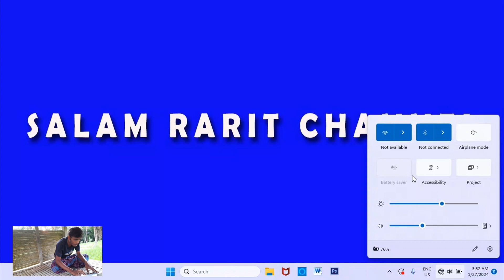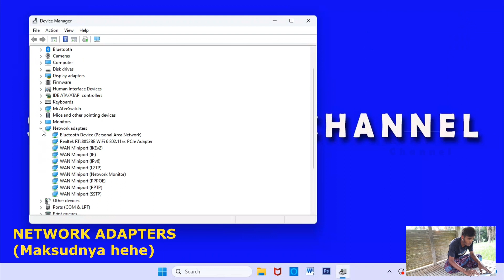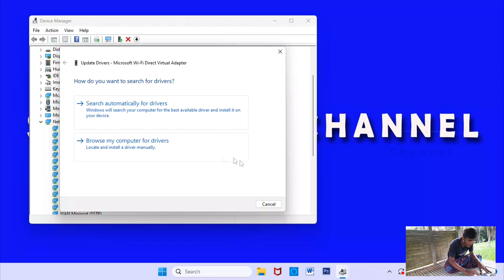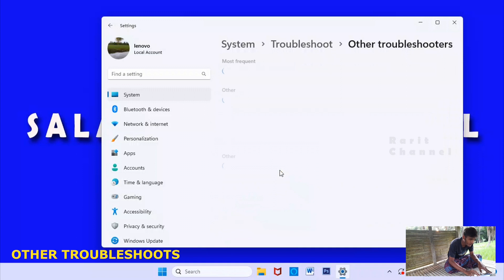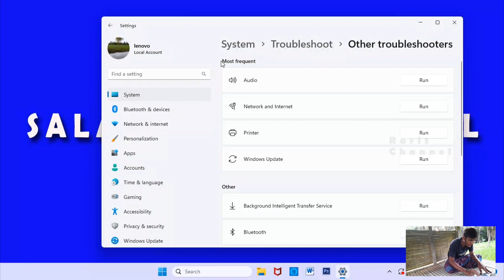Mengatasi Mobile Hotspot yang tidak bisa diaktifkan ||Memunculkan Microsoft Wifi Direct Virtual Adp.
Pada Video kali ini, saya sharing bagaimana cara mengatasi mobile hotspot di Windows 10/11 yang tidak bisa diaktifkan, sekaligus cara memunculkan Microsoft Wifi Direct Virtual Adapter di Network Adapter_Device Manager.

Dalam video ini saya berikan dua solusi, pastinya berbeda dari pada yang lain dengan Tutorial lain. 98% pasti berhasil.

Silahkan disimak dengan santai sampai selesai!
Semoga bermanfaat!
Mohon maaf atas ketidak nyamanan teman-teman! Terima kasih.